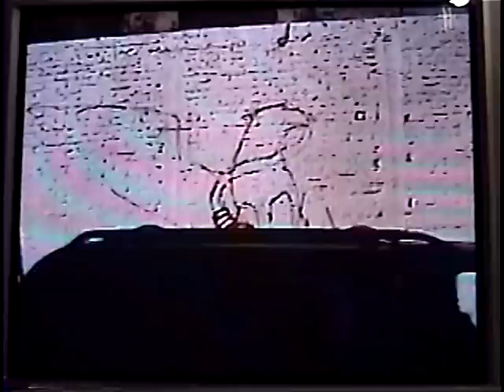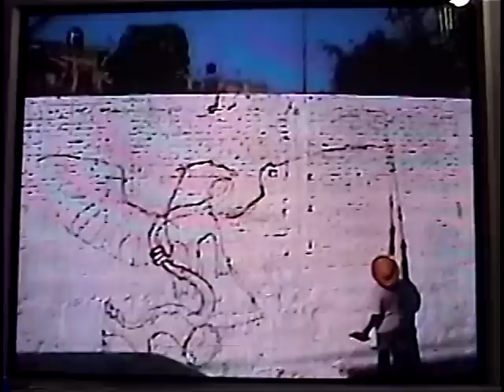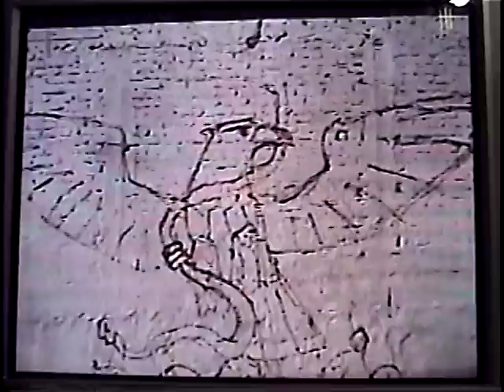Pinta MORENA en Naucalpan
Flor y Canto,  y comité realizan pinta de MORENA en Naucalpan México.